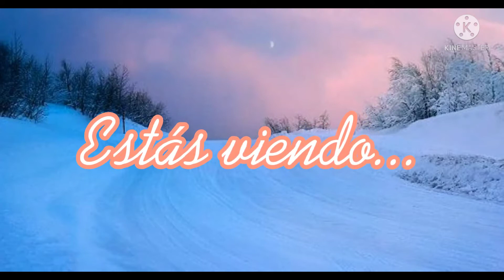Alguien quiere hacer un collab conmigo? 👉👈//+algunas otras cosas//(ya elegí a una persona)